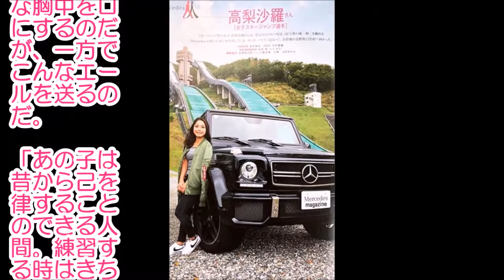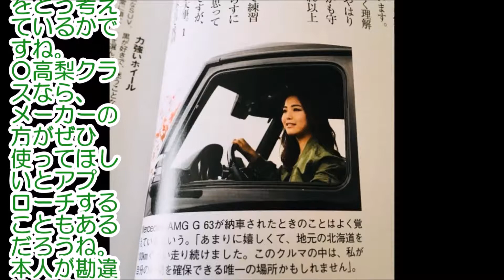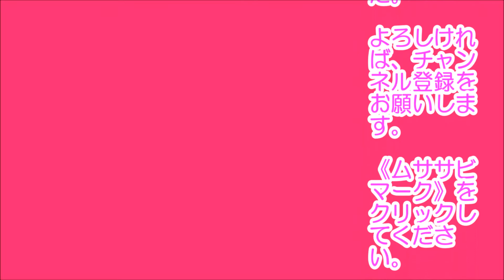高梨沙羅 《メルセデスAMG G 63》 乗ってる理由とは？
スコアにコミットする【ライザップゴルフ】

高梨沙羅の乗ってる車は、ベンツでした。
平昌五輪へのモチベーションになるそうです。
オメガの時計はもらいました。
庶民からは、少し疑問もありますが、とにかく頑張っていただきたいです。

関連動画
・高梨沙羅 ワールドカップドイツ大会で歴代最多の通算５４勝目達成！2018/3/24
・高梨沙羅がW杯で歴史的偉業達成！その活躍に海外メディア大絶賛！【kanako】